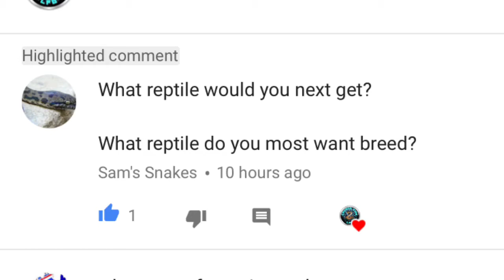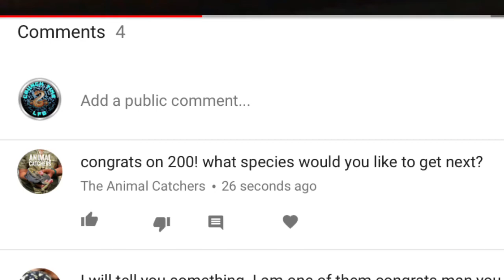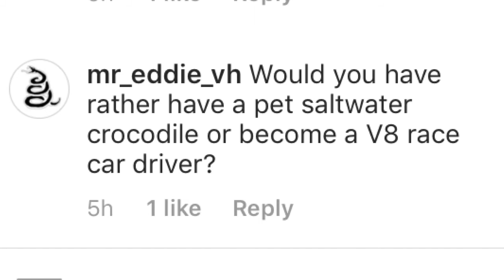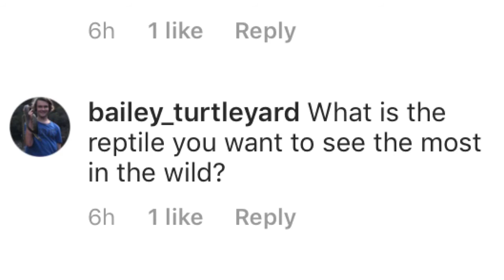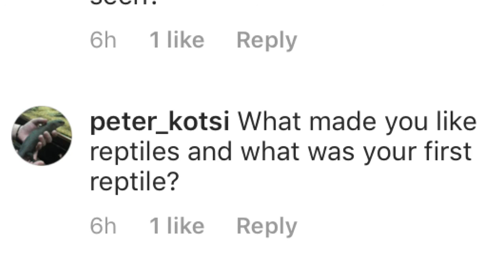200 SUBS! (Q and A)